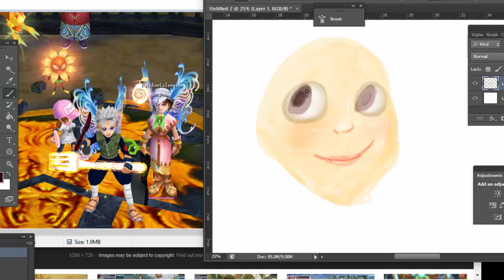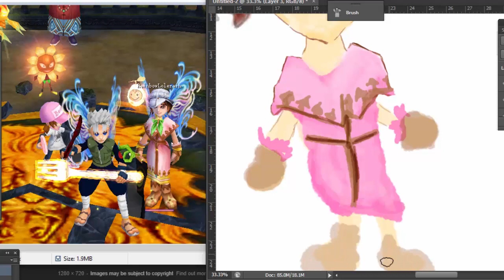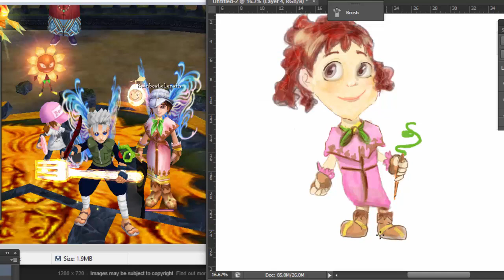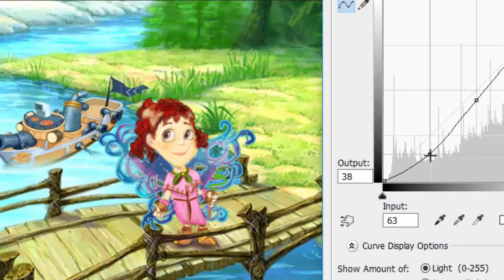Tales of Pirates_Fanart_Speed drawing of my Cleric Character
Tales of Pirates speedy fanart of my Character.
I love so much Rainbow (as I call her). It is one of my first video- fanarts of online video games MMORPG.
My brother and my sister suggested me to play the game and I loved it!
Original time took me for this drawing was 30 minutes.